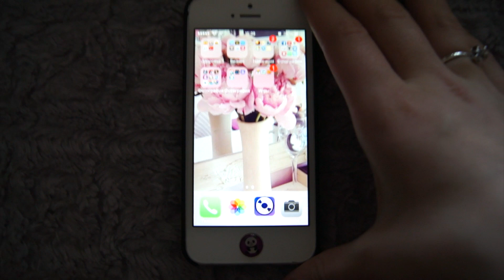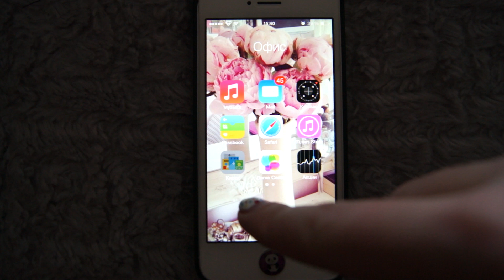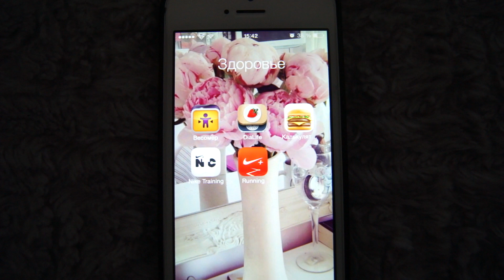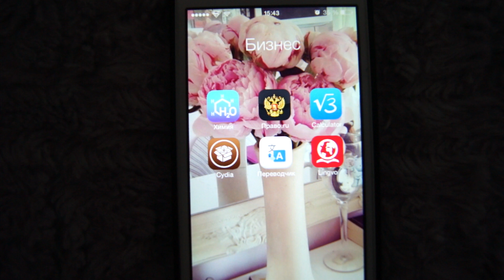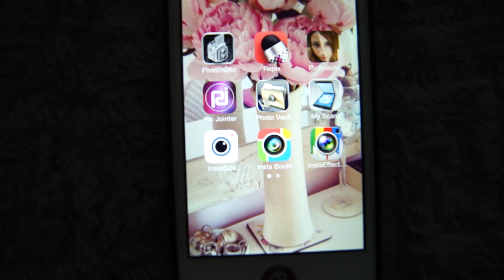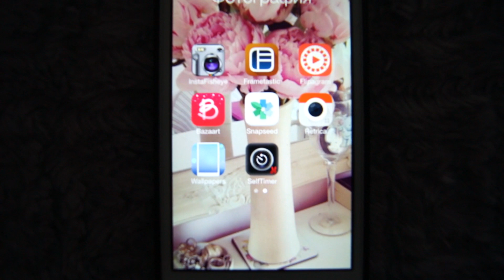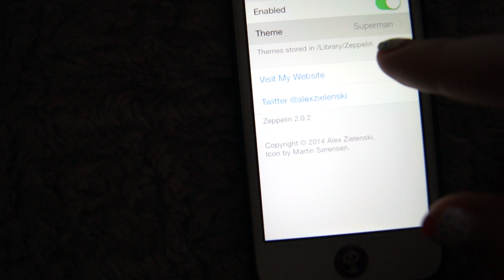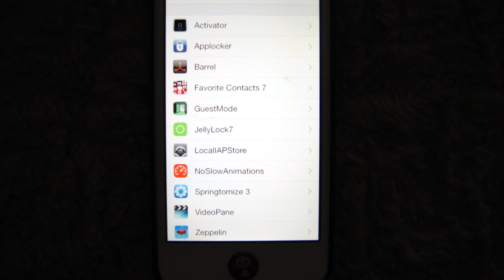TAG:что в моем IPhone?)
ссылка на мою группу с одеждой:*